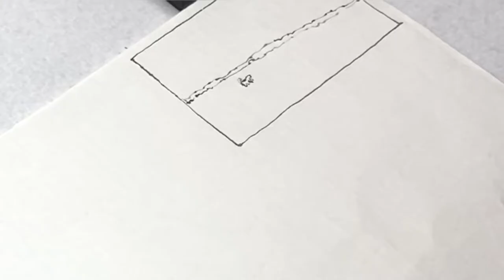Try to Draw Manga with SUIBOKUGA #1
Today, I will draw ink manga from Yasujiro Ozu's movie "Bakushu".

今日は小津安二郎の映画"麦秋"から水墨マンガを描いていきます。

Suibokuga is a traditional Japanese art. Originally, the technique of Chinese painting was imported, and the art developed independently in Japan. Suibokuga is mainly drawn on washi paper and is characterized by delicate lines and abstract ink expressions. Ink painting is often not drafted, and the tension is one of the charms of ink painting. Using such a unique ink painting expression, I will draw manga which is part of Japanese culture too.

水墨画は日本の伝統芸術です。もともとは中国画の技法が輸入され、日本独自に発展した芸術です。水墨画は主に和紙に描かれ、繊細な線と抽象的な墨の表現が特徴です。 水墨画は下書きをしないことが多く、その緊張感も水墨画の魅力のひとつです。そんな独特な水墨画の表現を使いこれまた日本の文化の一つであるマンガを描いてみます。